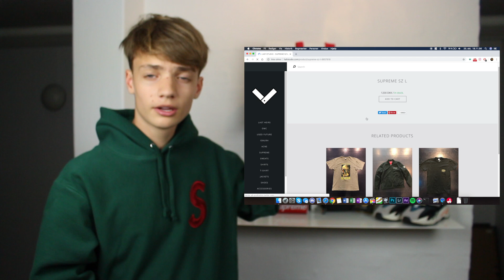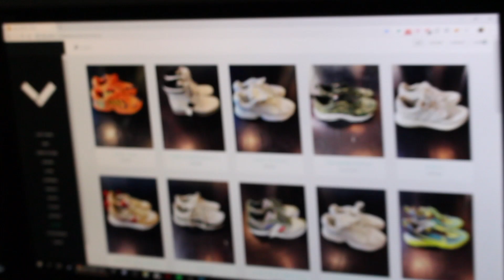🔥Min Tøjkollektion V2 + Room Tour - Supreme, BAPE, Stone Island....😱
Mit Kamera
Min Mikrofon
Min Tripod
Mit Ringlight
Mine Softboxes